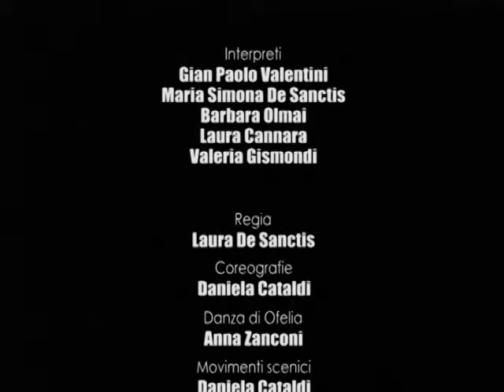"Parlami Illusione Parlami"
Liberamente tratto da "Amleto" di W. Shakespeare
Spettacolo integrale